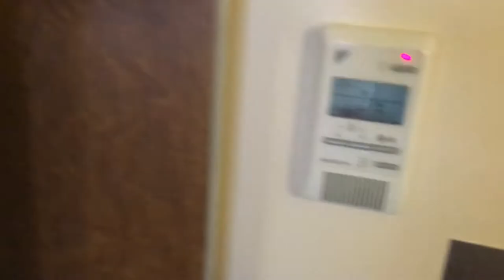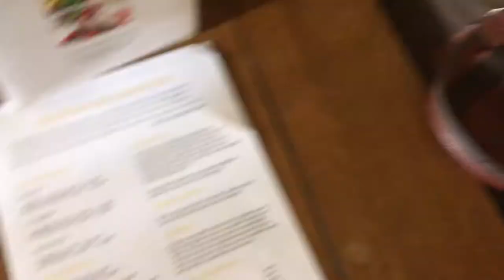Corus London Hyde Park hotel review